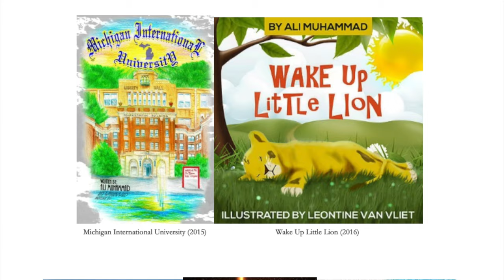POTUS 2024 | "New Teachers Today in 2024, A Lot of Them Have 2nd Jobs Just to Survive."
It’s a day before Election Day and the Realist Critical Thinking Party is still delivering messages to the voters!

What a speech at the Realist Critical Thinking Party's Highland Park press address last night | November 4, 2024.

All photos and video footage were taken by LOTT48203